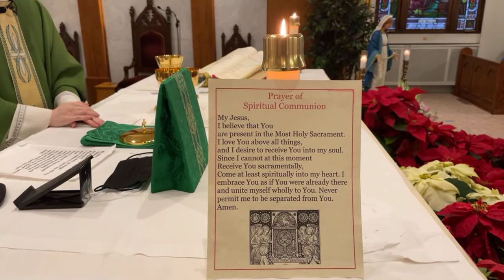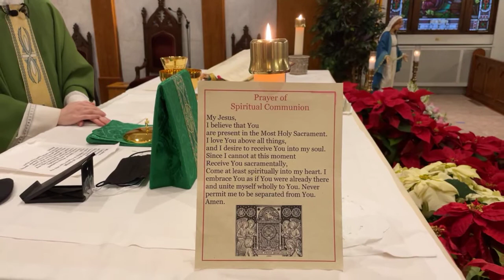Daily Mass - Thursday Jan. 14th, 2021